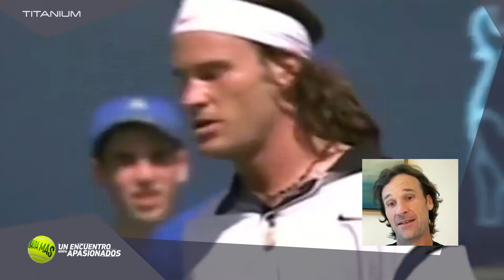Carlos Moyá - Uno de los mejores tenistas de la historia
Carlos Moyá, uno de los mejores tenistas de la historia, nunca dejó de creer en él, lo que lo llevó a una carrera llena de éxitos. En Nada Más te traemos su historia. Míralo aquí.